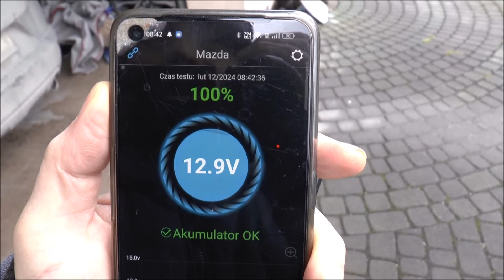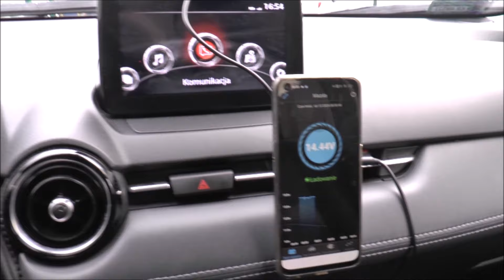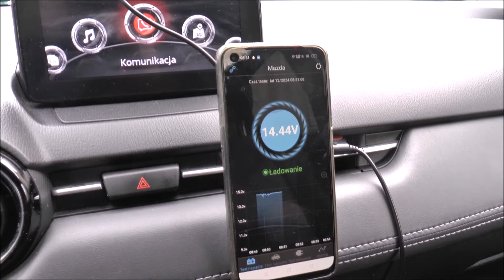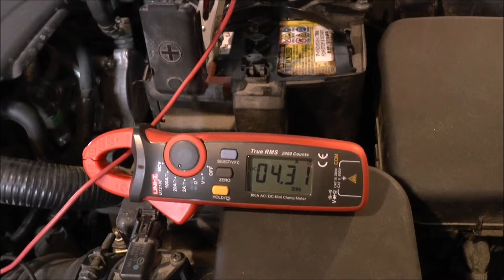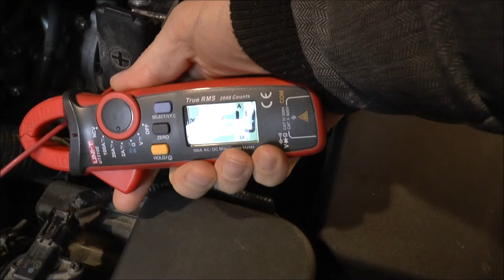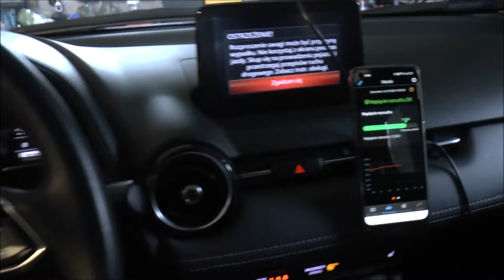Pierwsza trasa | BMS nie widzi naładowanego akumulatora | Mazda CX-3